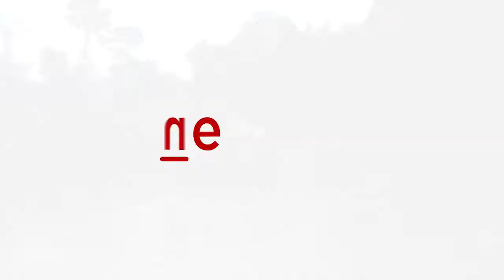Karnataka: Massive rainfall in Belur left people terrified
After the massive rainfall in Belur Taluk, Hassan District, Karnataka, the bridge between Norway village and Hosahalli has been completely flooded, where the water level rose above three feet from the ground level leaving people terrified. The students were struggling to go to school as they had to pass the bridge. Watch this video on Asianet Newsable to know more in detail.